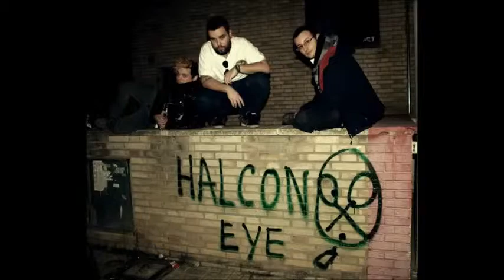Halcon Eye - Trompa en el mar